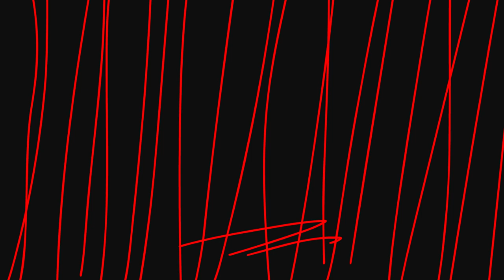Pomera: Pomeranians of Jupiter (TRAILER)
Sorry I haven't been uploading in a while, so uh yeah this is the trailer!